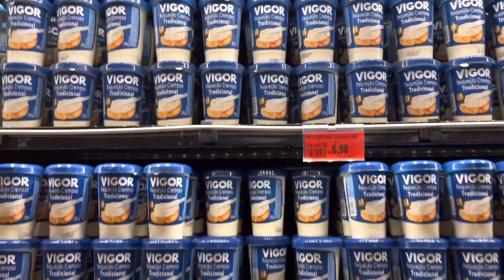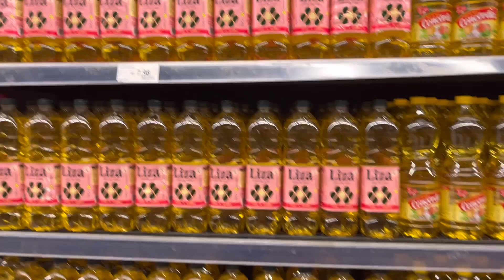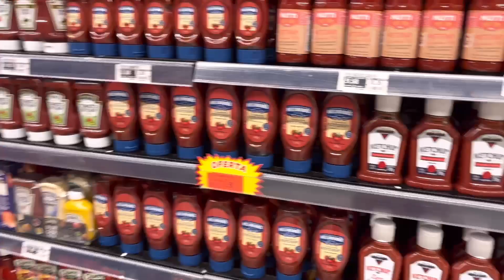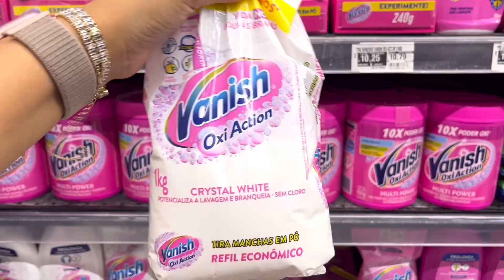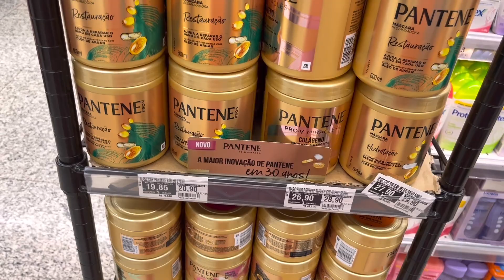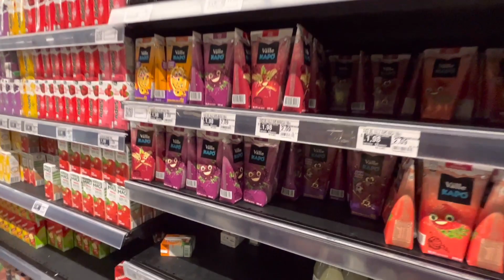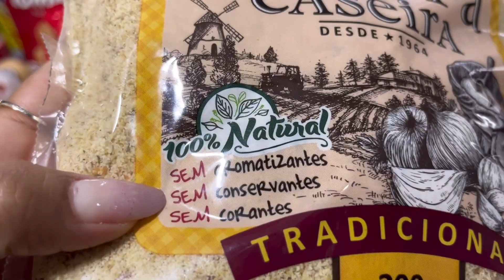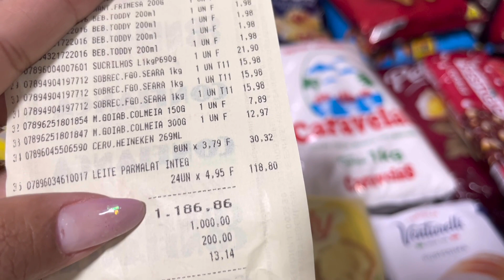Compras do Mês de Outubro🛒| Gastamos muito?| Mostrei valores 🤑🫣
Link para a compra do Curso MÉTODO MULHER MILIONÁRIA ↙️

Link do Mini curso gratuito do MÉTODO MULHER MILIONÁRIA ↙️

SOBRE O MARKETING DIGITAL 🥰

QUER SABER COMO TRABALHAR EM CASA, USANDO APENAS O SEU CELULAR, CUIDANDO DOS SEUS FILHOS, NO CONFORTO DO SEU LAR, E GANHAR DINHEIRO COM ISSO.

ME CHAME NO DIRECT DO INSTAGRAM QUE EU TE EXPLICO COMO FUNCIONA, QUAL SEU INVESTIMENTO PARA MUDAR SUA VIDA